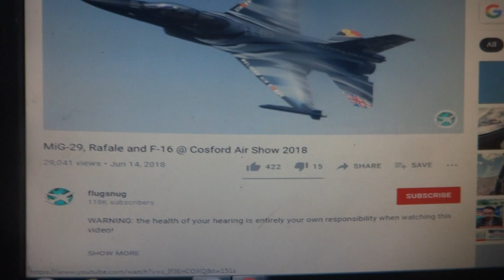one culprit Indian erratic offensive flyer pilot to fly in worst punishment deserving manner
he is reproved as anti nationalist as if to give threat killing me ( ri robin world humanity savior )  repeatedly to fly over on sudden sudden in a day for two thee days as he done three month sago  who is associate or family member  of these witches undersea world present time humanity annihilator
  English speaking giant expertise in sciences medium religious social problems quotter  ( where most of them are now fraud mischevious satn imsportors misuerssuch disguise   jointly can ask desetve manage multi national hood
 Of India UK Canada  USA Australia Newland    holders Devas Demons mentalities fighting being played to resist decipher unfold truth crimes by humnaiy mind body harming mind money daughter women looing
 humanity annihilation   How one master key can open unlock explain cause principles fo humanity anumal bird spmnats  nature  mind   all locks ( man made problems are beigncreated by Indian bnegalU leftist irreligioius anarchist fruafd mischevious treacherous worst betral worts drma doers sweet chetaign speaker magees  easily sever of their uretine canl to toher races caste religious community males
 Who good English spekar
Learn what giant present humanity annihilation doers team giving dust darkness confusion mind memorization body weakening killing power to remove from earth  from their reisistive  competettitve pople punsihers   from their post  having unique all time asonishingundersea remaingin creature killing mind body weakengin tridness cuasing power speaking power nstacher meomery blocker    post  One holistic team of all typs criminal expertise misleading dram doers mischievous act doers ill treater misbahvior sexy misleading  sweet hearted speaking to do kill snatch life in worst treacherous  magees famous ness – kerlaian Bengali tamil etc      One deity fighter against a vast numbers envious evil satans lirs rdue haughty arrogant firce fraud drma oers digital misusers medium captruign misleading confusin cretaer within race as intra inter consfuison misleading quareels misundestandign aggressive enss atatckign willing instigation inspiring for wrogndoign etc

 What ginat all possessive expertise owlrd illegal criminal treacherous back stabign dogn conspicry in secret manner in invisible ways to l to loot damage uman nature animal ships etc
 Thus as they world humanity  harming annihilator mentalities are Indian borne leftist irrelgiois anti soclaist anti nationalsit antihumansit jhow theose be relied upon
 All sudden sudden coming origin elvolibng putting humnaiyt animal pnats kigodm in greta helplessness sstate but to die with unique sure short wost elhal ways of killing arming body mind spirt five elemnst fo human nimal bodies of antrue they can handel with sicnecs sea meium witchrcfat amgees in huge number at ready
 Whch religious to create consfuisn of good will of supreme power as Lalah islamc they are also terrosit terrifer other misleader scheater back stabber teelr of lie sonly  grader

 Which country to do business even doing dualism drma doing chetaign telling mercy love chairyt doing as thir business main pruspeos objects

 Thus except those people association giant newt workd English spekaign fraud misleader cheater stan scitimswithes drma doers sex trade doers soft moist skin vagn sweety talker but betrayer treacherous killer

   Misuer of sea to give shearing rotion twisting of erath se asky body inner sof all iivng inert strustcres

  Using rgvaitional filed mind layers handlers

 Metal magnetic power have life arrester such knwldoe knower evil  practioners
 Scuba diving deors as Bengal were country of  pond slakes  stream  rivers bays
 As primitive royal association having religious sosiclais democratic norms intruders asosiction origina priemer race Bengali Bengal  Aryan hood indu hood

Lectromagnetic wave squeezing matetrr forming compact in m magnets rgavitaion mind spirit beleieevrs orcticla sparatign dispersing msusing thoe components of living bodies

 Now vet public helath expersite chetaign naxalite throat cutting buthering manner pathogens toxins of snake pathofgens venoms carcinogens diabetic chemical MIC gases misuses nuclear war heads satt;eiet digital expertise IIT Kharagpur   USA  MIT  British institute easy access